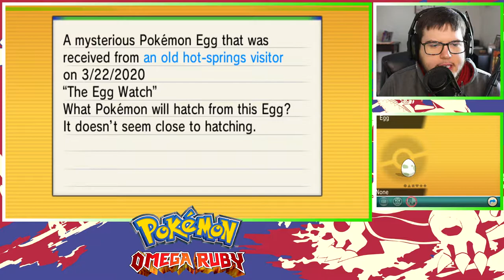What Are You Eating? | Pokemon Omega Ruby randomized nuzlocke ep 20